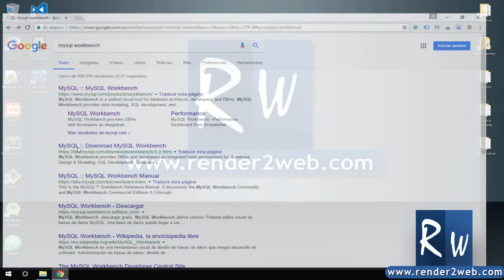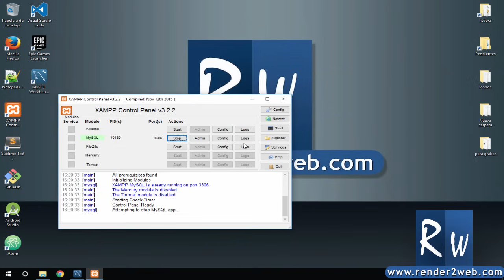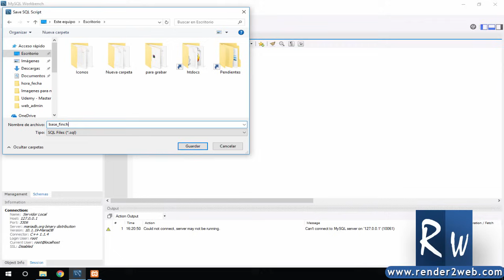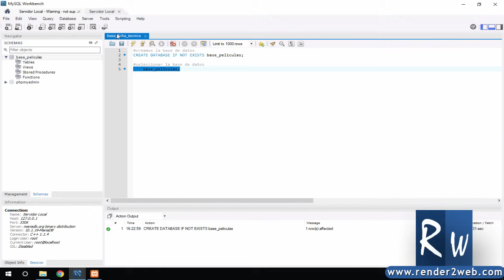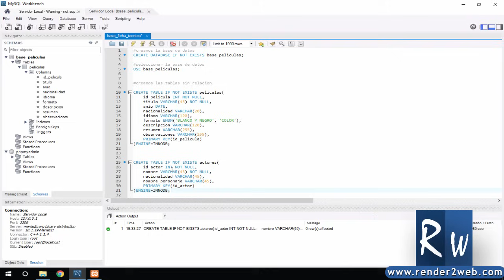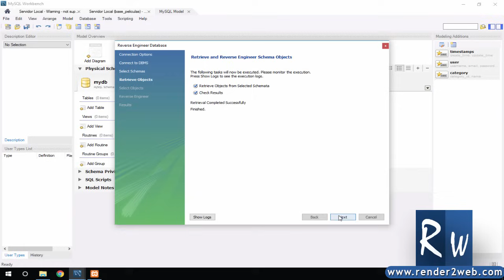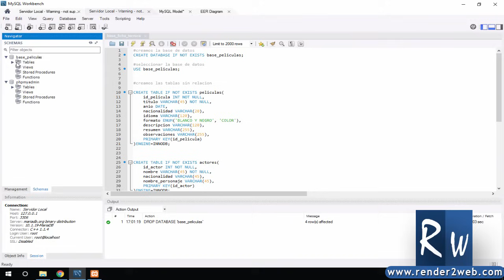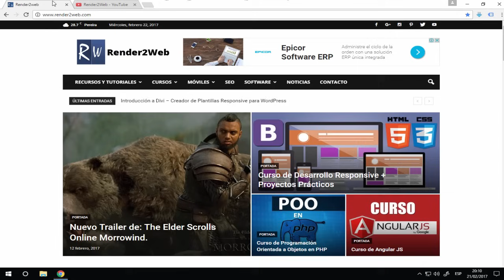🐬 Tutorial Como Utilizar MySQL Workbench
🎓Domina las mejores tecnologías de desarrollo con nuestros cursos profesionales

✅[NUEVO]Máster en Next.js de Cero a Maestro $12.99 usd

✅[NUEVO]Máster en .NET 6 Identity, Autenticación y Autorización $12.99 usd

✅Entity Framework Core 6 el Curso Completo $12.99 usd

✅Master en PHP Moderno 7 y 8 POO, PDO, Mysql, SQL, PostgreSQL, SQL Server $12.99 usd

✅Wordpress 5 - Crea un Sitio de Educación en Línea (LMS) $12.99 usd

✅Consume una API RESTful con ASP.NET CORE 5 $12.99 usd

✅MASTER en ASP.NET Core 3.1 - Entity Framework $12.99 usd

✅Master API RESTful con ASP.NET Core Web API $12.99 usd

✅Megacurso de Bootstrap 4 de Cero a Maestro $12.99 usd

✅Mega Curso de Wordpress de Cero a Maestro $12.99 usd

✅Como Crear un CRUD con PHP, PDO y SQL Server $12.99 usd

MySQL Workbench es un software para la creación de bases de datos, tablas, relaciones para el motor de base de datos Mysql. Veremos como crear una base de datos utilizando SQL para lo cual debemos tener instalado algún servidor local, para este ejemplo estamos usando XAMPP, también veremos como crear tablas, campos, llaves primarias, llaves foráneas, relaciones.

El programa nos permite convertir el código a un diagrama utilizando ingeniería inversa y viceversa utilizando ingeniería directo.

Con este tutorial tendrás una idea clara de como trabajar con este programa de manera rápida y fácil.